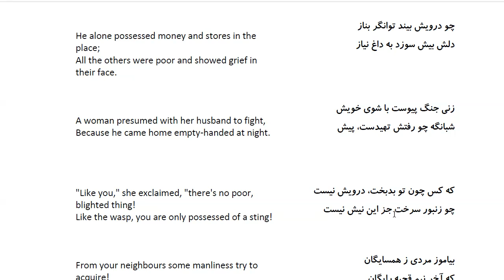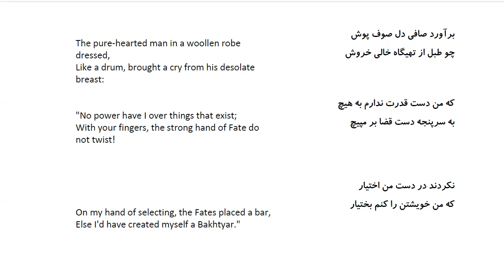Bustan: In Farsi with English Translation-Part 150: 721 حکایت مرد درویش و همسایه توانگر